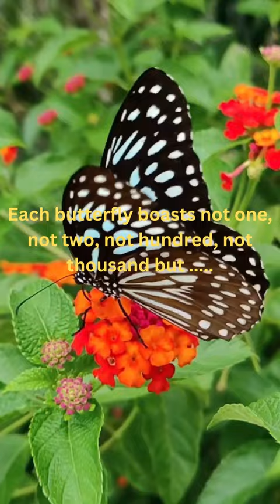Did you know? Unveiling Nature's Kaleidoscope.